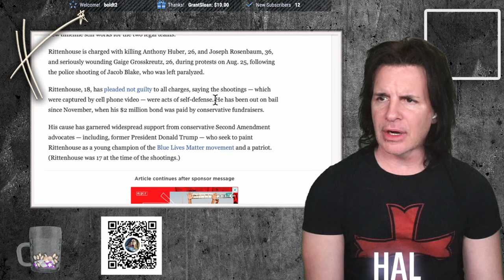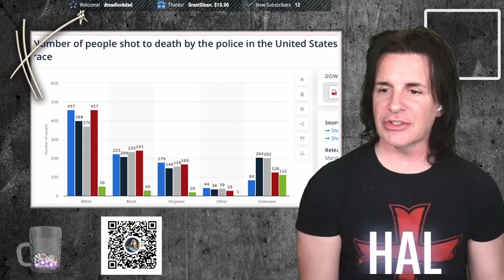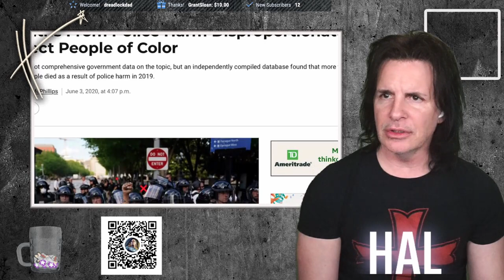Dan Bongino cops out